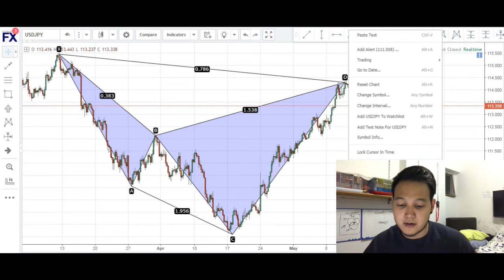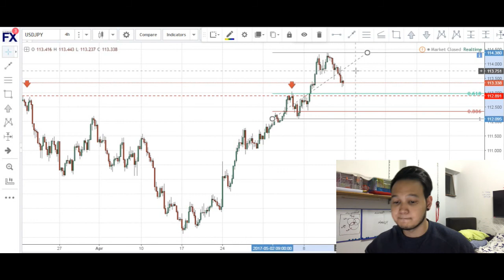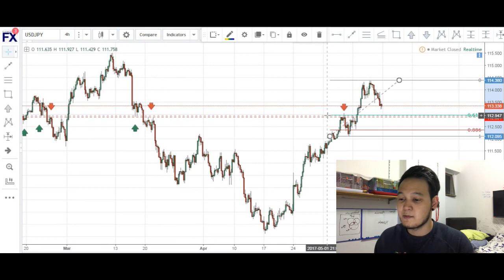EUR/USD AND USD/JPY ANALYSIS / 15TH MAY - 19TH MAY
In this video we look at the charts for the coming week and go through the forex technical analysis for EUR/USD and USD/JPY.

We offer the CHEAPEST education in the world, that's a fact.

We offer:

- Telegram Trading Group, where we discuss potential setups
- Signals for upcoming pattern using our own developed software
- AND MORE